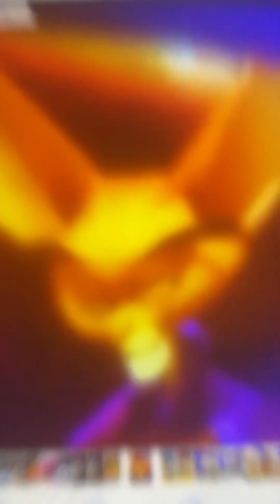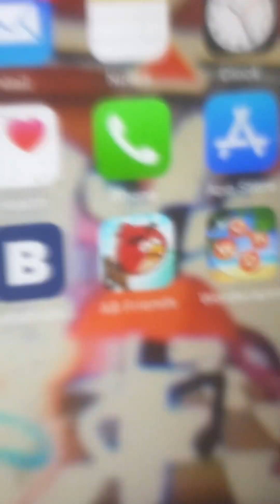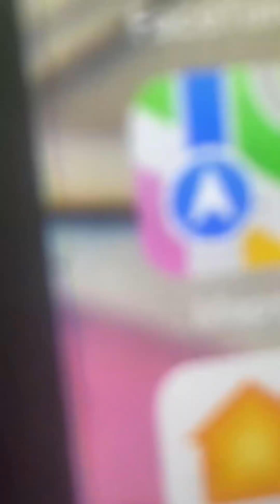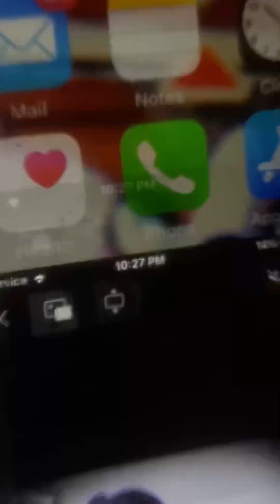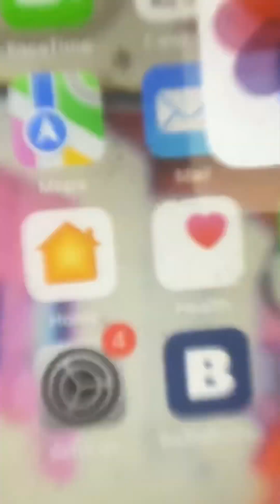We’re Back! A Friend’s Story part 11 - Fright Radio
Cast
Buster - Twister (Rocket Power)
Buster’s Siblings - Kimi, Phil and Lil (Rugrats)
Buster’s Father - Dimitri (Anastasia)
Buster’s Mother - Anastasia
Rex - Luz (The Owl House)
Vorb - Woody (Toy Story)
Woog - Raymond (Everybody Loves Raymond)
Elsa - Amity (The Owl House)
Dweeb - Peter (Family Guy)
Captain Neweyes - Hank (Paws of Fury: Legend of Hank)
Dr. Julia Bleeb - Etta Loud (The Land Before Time)
Professor Screweyes - Ika Chu (Paws of Fury: Legend of Hank)
Louie - Dumbo
Cecilia - Cera (The Land Before Time)
Stubbs the Clown - Arnold (Hey Arnold!)
Monkey Louie - Ace Fender Bender (Lalaloopsy; 2013)
Monkey Cecilia - Lucita Sky (Hero Elementary)